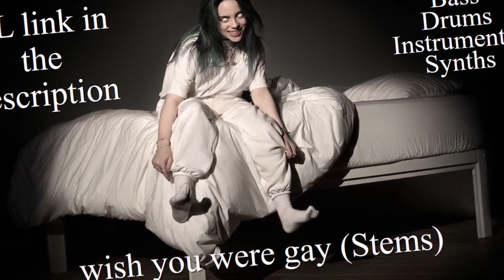Billie Eilish - wish you were gay (Almost Official Stems) (DL)